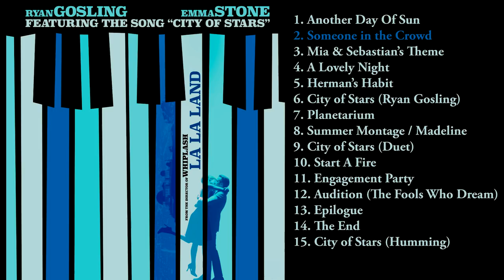“Someone in the Crowd” - La La Land (2016)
La La Land (2016) Original Motion Picture Soundtrack  composed and orchestrated by Justin Hurwitz, lyrics written by Pasek and Paul. Performed by Emma Stone, Callie Hernandez, Sonoya Mizuno and Jessica Rothe.

Track 2.